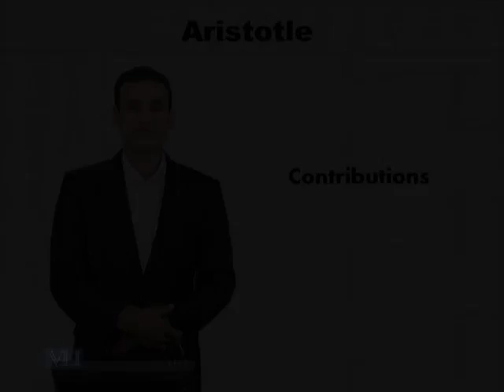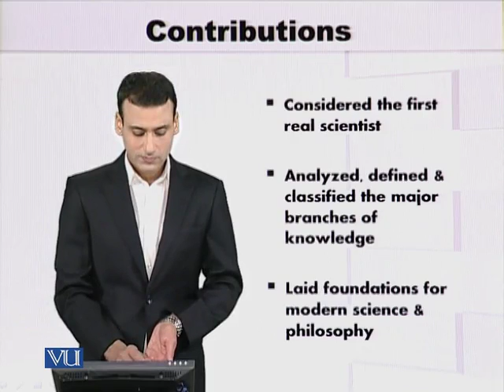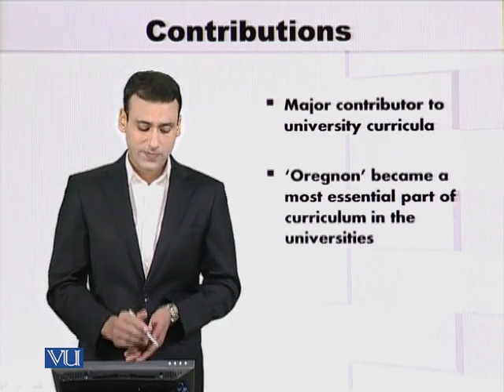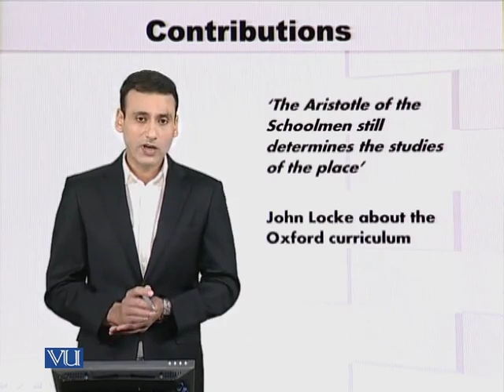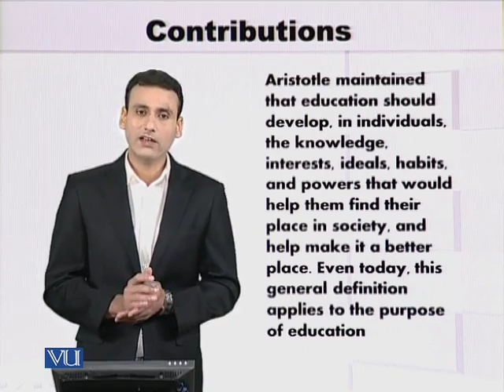EDU601_Topic080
Topic: 80